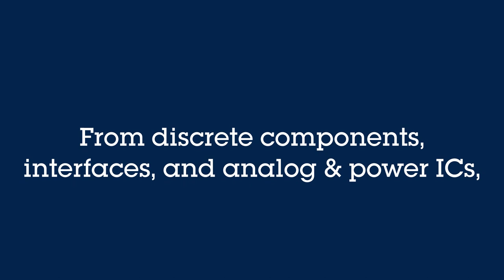STMicroelectronics in space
STMicroelectronics supporting 21st-century space operations and exploration

ST is a consolidated developer of space-proven technologies, with state-of-the-art facilities and leading expertise in semiconductor manufacturing and packaging solutions to help our partners and customers shape future communication and navigation systems, weather and climate monitoring networks, global warning systems, and even space exploration.